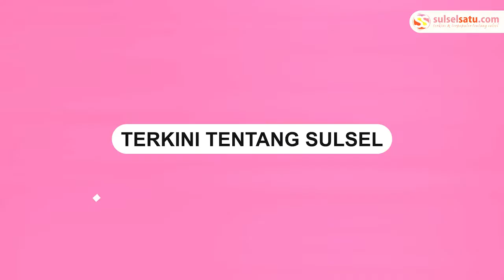Selamat Datang Pemain Baru PSM Makassar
*Info Terbaru
Manajemen PSM Makassar resmi memperkenalkan 12 pemain baru yang nantinya akan berlaga di putaran kedua Liga 1 musim 2021.

Video terkini dan terbaru..